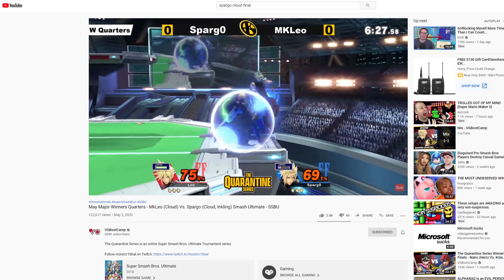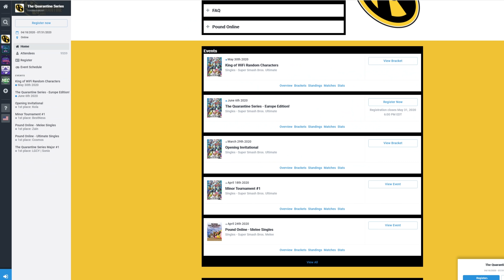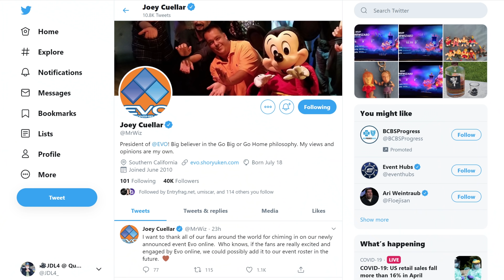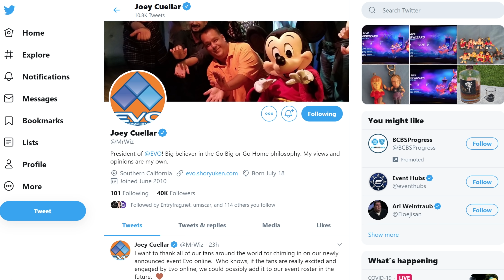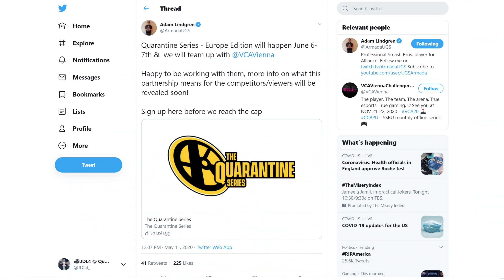Smash Bros removed from EVO online?!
Whats up guys?! Smash Bros removed from EVO online due to LAG?! People are banning and blaming Sonic? LAG IS STARTING TO LEAK INTO REAL WORLD SITUATIONS? Well maybe not the last one but there really seems to be no end in sight! Here I give my thoughts on some recent topics and I hope you'll share yours as well!